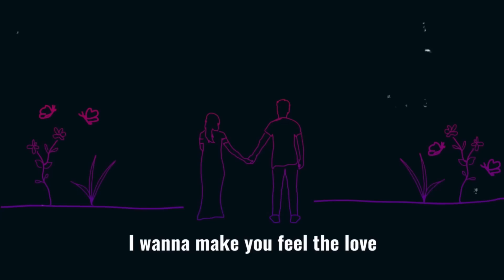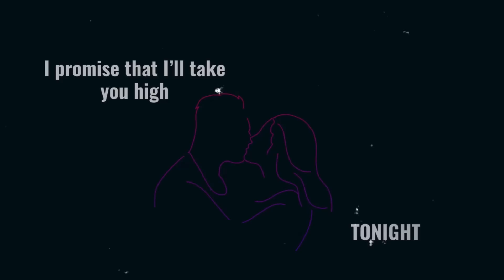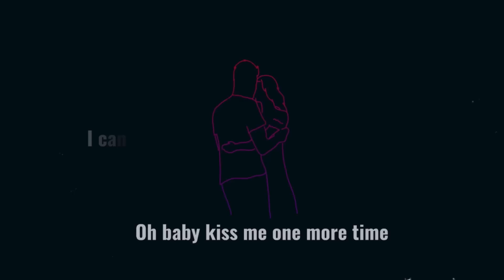Arthur - Feel The LOVE (Acoustic Version) [Official Lyric Video]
Writer-Composer : Arthur Hovhannisian
Arranger : Nick Egibyan
lyrics : Arthur Hovhannisian , Diana Hovhannisian , Meaux Lemi , Artyom Mkrtchyan
lyric Video : Dan

Lyrics

Ուզում եմ, որ իմ մոտ մնաս
Ձեռքդ տուր, որ պինդ բռնեմ,
Չէ, չեմ թողնի որ հեռանաս, մմմ ՜
Արի գնանք հեռու հեռուն,
Որ մնանք մենք միասին,
Պատմենք Մեր սերը լուսնին:

You know
I’m gonna show you all of the stars
I wanna make you feel the love
I promise that I’ll take you high tonight
To feel the love
M mmm mm mm m mmm …

Լույսերն են մարում քաղաքում,
Ես քո մասին երգ եմ գրում,
Սիրո մասին եմ մեր պատմում, մմմ ՜
Ու հիմա քեզ կտամ իմ սերը ես հեռվից,
Դե ասա, թե ուզում ես զգալ ինձ կողքիդ նորից

I can’t believe that you’re gonna be mine
Oh baby kiss me one more time
Oh baby we are gonna be high
I wanna be yours every single night